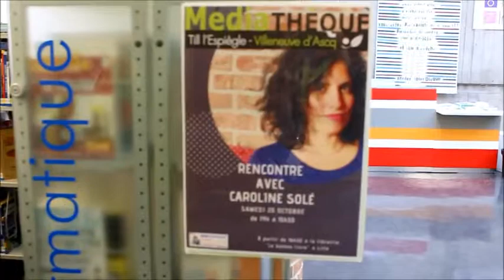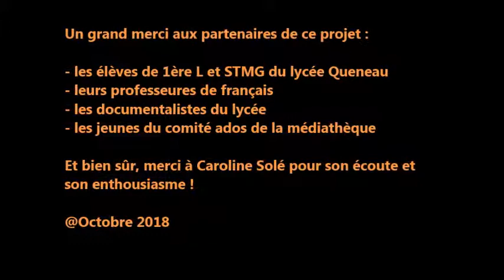Rencontre avec Caroline Solé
Caroline Solé a répondu avec enthousiasme aux questions du public, majoritairement composé de jeunes du lycée Queneau et du comité ados de la médiathèque, sur ses romans "La pyramide des besoins humains", "La petite romancière, la star et l'assassin".